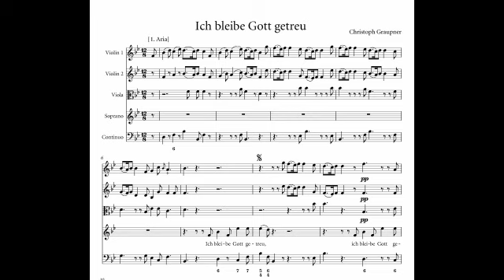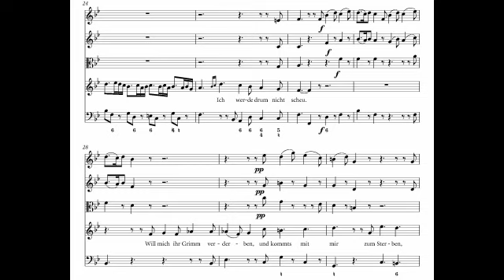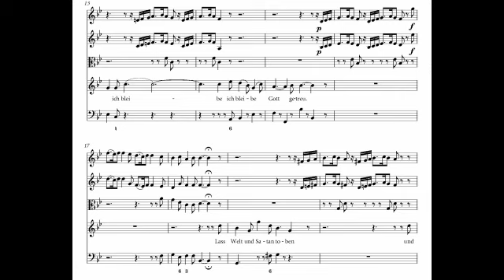Christoph Graupner - Ich bleibe Gott getreu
A video score of the first movement Graupner's cantata for St. Stephen's Day. Live performance by Musicians of the Old Post Road.